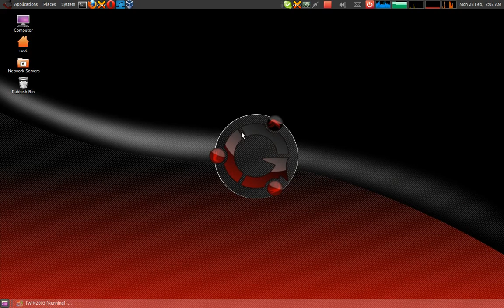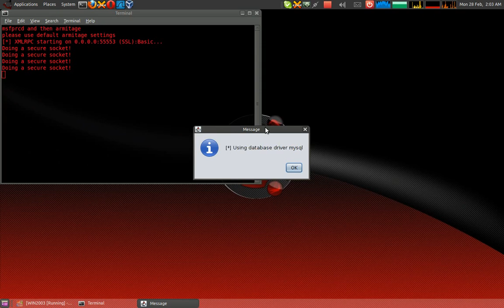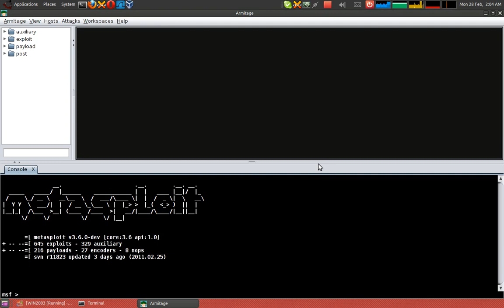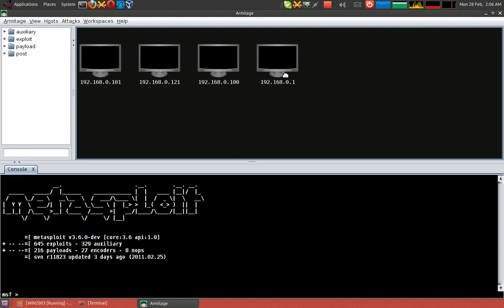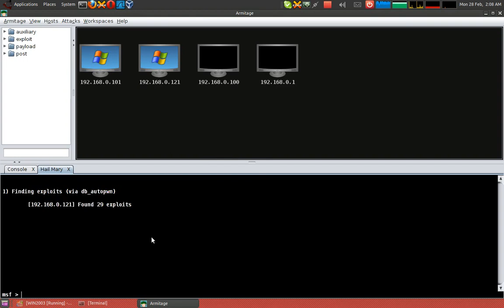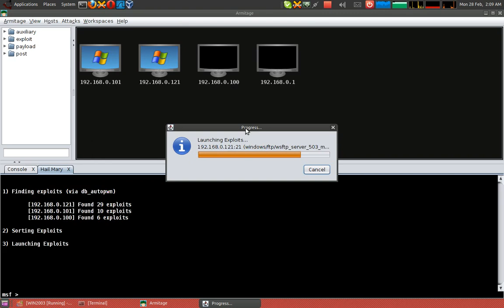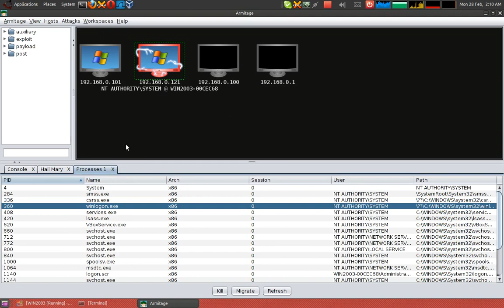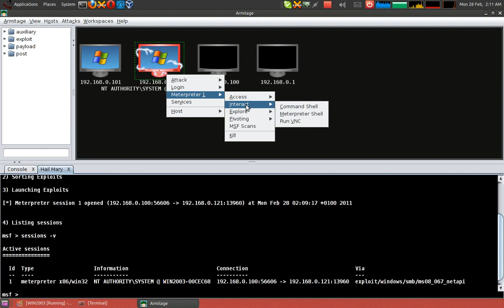GnackTrack - Hail Mary Attack :Armitage